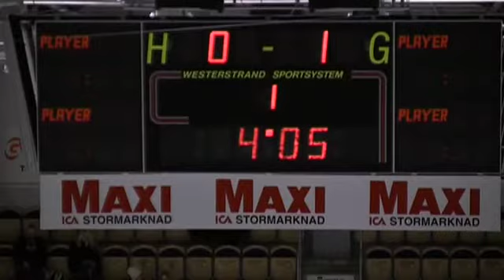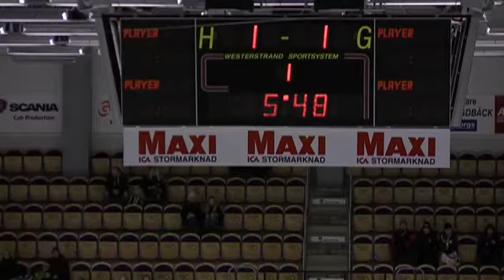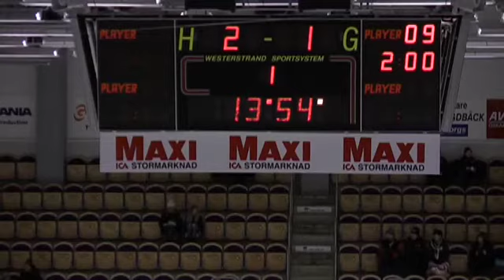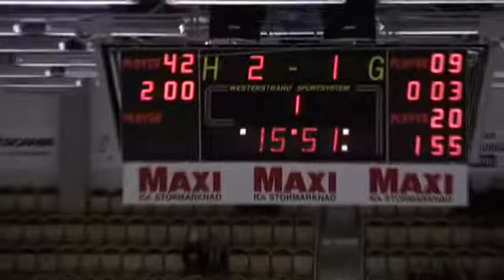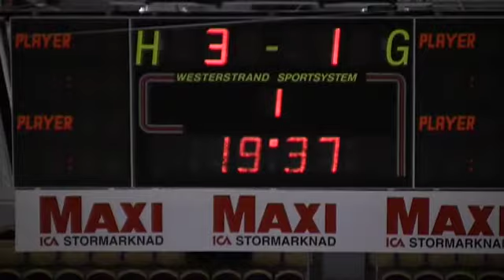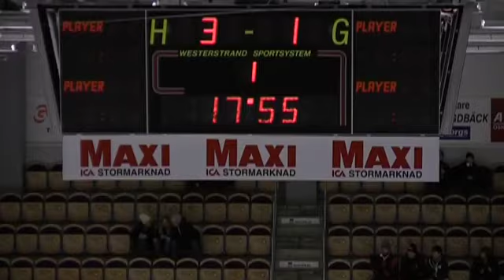BlekingeSkåne vs Småland period 1 20130203